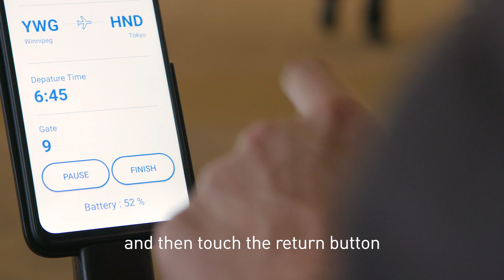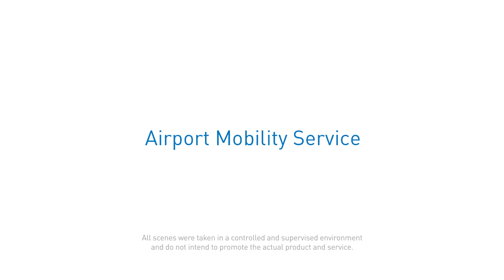WHILL Airport Mobility Service 2019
WHILL has conducted multiple trials of its autonomous drive system since 2019 in an effort to work towards establishing a seamless transportation experience for passengers at airports, taking them through to their departure gates. The WHILL Autonomous Drive System with self-driving technology was developed by WHILL to support those who have difficulty walking long-distances and individuals with limited mobility.

WHILLは、自転車でもバイクでもない、
あなたのための新しい乗り物です。

月額14,800円（非課税、送料別）でレンタル（介護保険利用なら月額約2,700円）が可能です。

ご興味ある方は、WHILLコンタクトデスクまで。
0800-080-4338 　※平日9時‐18時　通話料無料